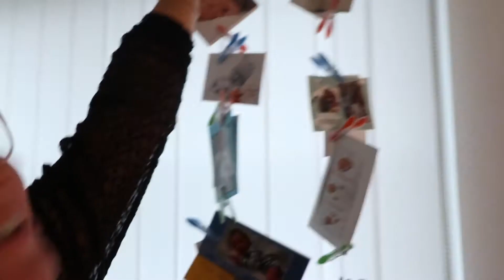SSW 24| Schwangerschaftsdiabetis? OGT, Zuckertest [Schwangerschafts-Update]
Hallo,
heute erzähle ich euch wie der orale Glukosetoleranztest abläuft.
Ich hatte ein bisschen schiss davor. War aber echt voll in Ordnung. Und die Stulle danach war soooo unglaublich lecker. ;-)

Viele Spaß und bei Fragen einfach kommentieren!